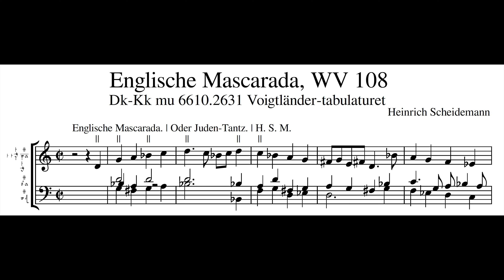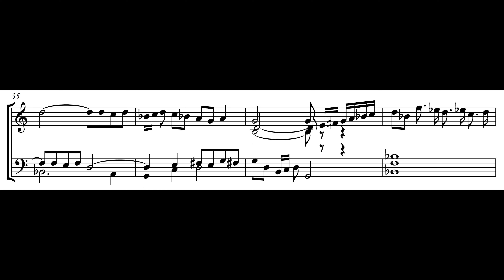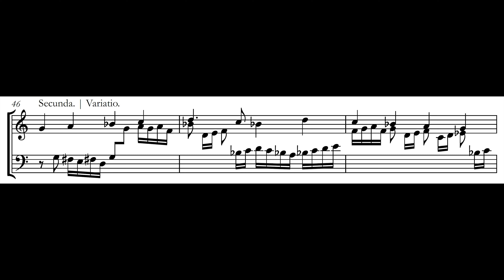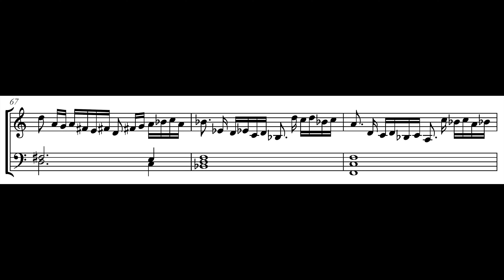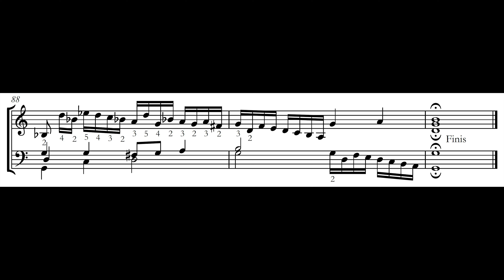Heinrich Scheidemann – Englische Mascarada, WV 108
Heinrich Scheidemann (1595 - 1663) – Englische Mascarada oder Judentanz, WV 108 aus Dk-Kk mu 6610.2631 „Voigtländer-Tabulatur“

HW Quintadena 8' + Praestant 4' + Scharf Quint 3' + Octav 2' + Mixtur III